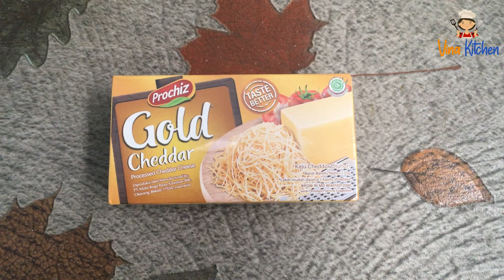HANYA 3 BAHAN | BISA BIKIN KEJU MOZARELLA KW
Selamat Datang di Channel Youtube VINA KITCHEN.
Divideo kali ini saya mau bikin keju mozarella kw yang gampang banget dan simpel cuma butuh 3 bahan saja
Tips buat kalian, yang pengen bikin Pizza Mozzarella, saat digunakan sebaiknya dipotong-potong ya, bukan diparut seperti halnya keju Cheddar. karena tekstur Keju Mozarella ini di suhu ruang cenderung agak lembek, Jadi kita bisa memotong persegi Panjang, slice tipis atau kotak-kotak. Dia akan meleleh kalau sudah terkena panas.

Bahan-Bahan MOZARELLA KW :
250 ml susu putih
170 gr keju prochiz cheddar
3 sdm tepung tapioka